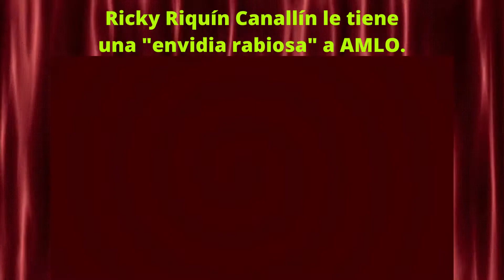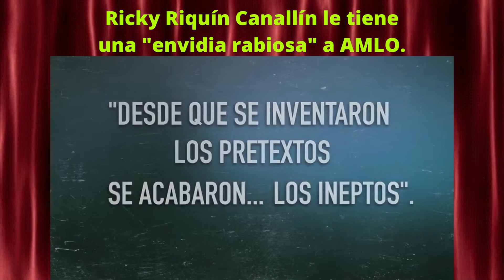Ricky Riquín Canallín le tiene una envidia rabiosa a AMLO.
Ricky Riquín Canallín está "colapsando". amlo ricardoanaya #conferenciaamlo